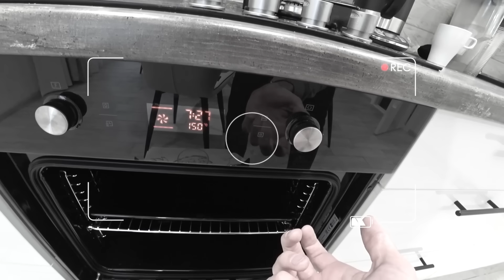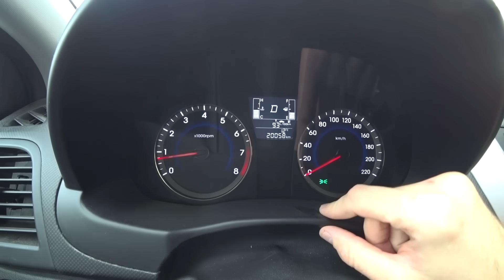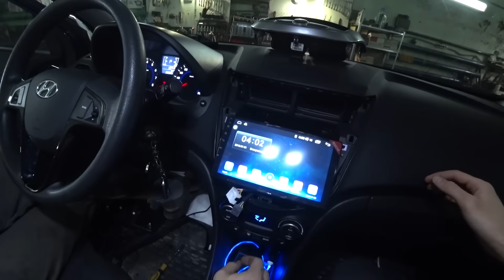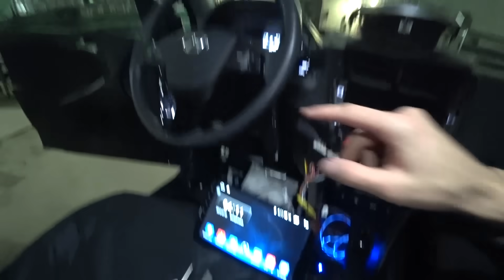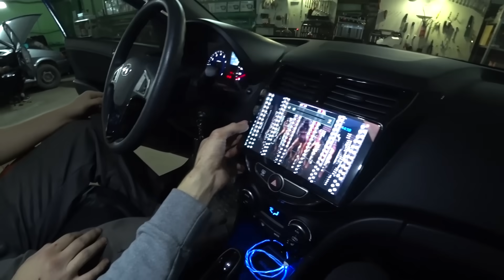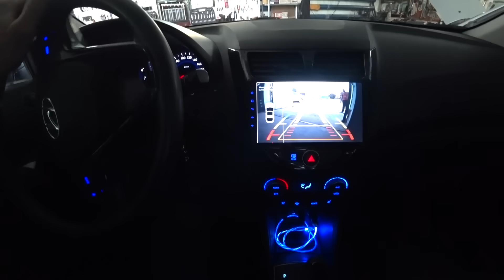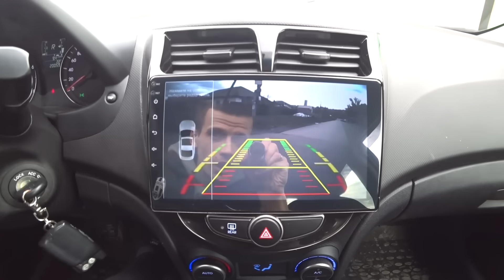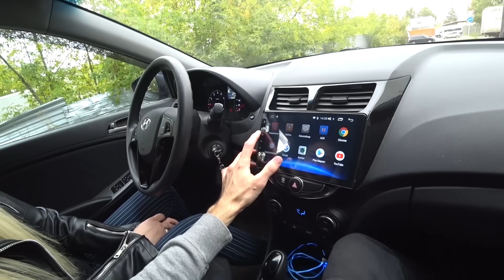ОГРОМНЫЙ ЭКРАН в Солярис! Как ДОМА!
Junsun Radio для Hyundai Solaris